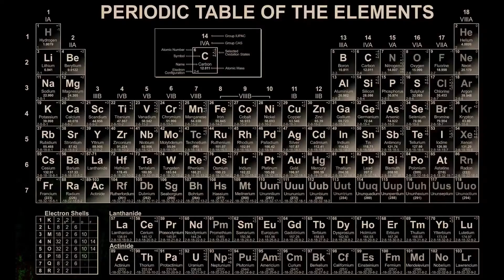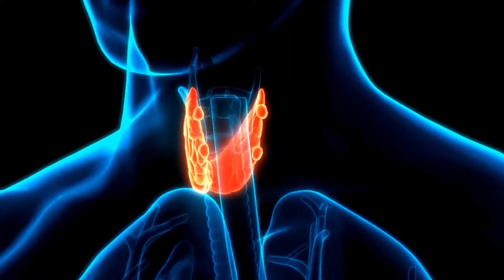ICEMAN FUNGI | SITTING TROLL PASS | MUSKIN HOOF FUNGUS | Tinder mushroom | Fomes fomentarius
Use the closed captions (CC) to follow along for language subtitles and translations.

In addition to helping us more on Earth, how can this amazing organism help us on the journey to & on Mars?

--- PROTECT YOUR EYES from screens and look cool
--- Get 2 FREE AUDIO BOOKS when you sign up

--- Nature Audiobook --- "Entangled Life"
--- Nature Audiobook --- "Our Future on the Red Planet"

--- Astrogeology Textbook --- "Atlas of Mars"
--- Astrogeology eTextbook --- "Atlas of Mars"

Credit:
• The iceman’s fungi, Peintner, U., et al., (1998)
• Fascinating Vital Mushrooms. Tinder Fungus (Fomes fomentarius (L.) Fr.) as a Dietary Supplement, Kalitukha, L., and Sari, M., (2019)
• Volatiles on Earth and on Mars: A Comparison*, Dreibus, G., and Wänke, H., (1987)
• Chemical systematics of the shergotty meteorite and the composition of its parent body (Mars), Laul, J. C., et al., (1986)
• Iodine Excess as an Environmental Risk Factor for Autoimmune Thyroid Disease, Luo, Y. et al., (2014)

Main transcript for your convenience:
Shaped like a sitting troll with many uses like a Swiss army knife, described by the ancient Greek physician Hippocrates as a cauterization substance for wounds, and used by icemen in the Stone Age – named after its prehistoric fire starting tinder usage due to its slow burn rate and flame transport potential – this fungus is also usable as a mushroom leather, very similar yet distinguished from the mushroom behind what is formally called MuSkin.

It largely grows on birch trees but can also grow on poplars, willow, aspen, alder, beech, and sycamore trees. While significant studies are lacking, it has been traditionally used for many remedial applications, with some due to favorable levels of iodine.

Based on studies of halogens in a specific Martian meteorite type – the least abundantly occurring halogen serving as a vital moderated nutrient for thyroid function, iodine, has been estimated to be on Mars in amounts that exceed triple the amounts across Earth.

Natural iodine sources include volatilization from evaporated oceans, weathering of rock and volcanic activity. Due to iodine’s mass and large electron cloud, it is largely a solid on Mars except for anywhere where its temperatures can reach 363 °F – a temperature still far below magma temperatures. Hazardous radioactive isotopes of iodine which can come from nuclear weapons, nuclear fuel processing, combustion of waste, fossil fuels, and wastewater, need to be minded as they pose a risk of significant radiation exposure to the thyroid. Perhaps, eventually, the chosen trees of tinder fungus can help utilize some regions of Martian soil with iodine levels, so that the fungus can make some palatable iodine for colonists and their animal companions to support intake requirements while avoiding a lethal dose.